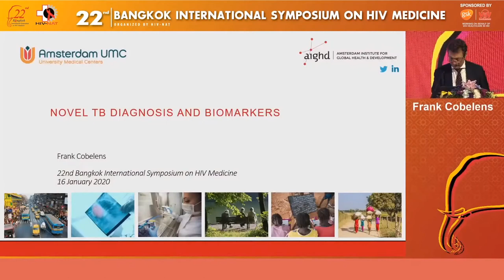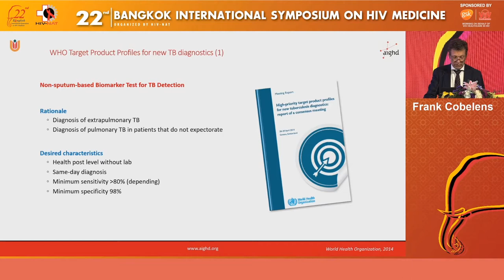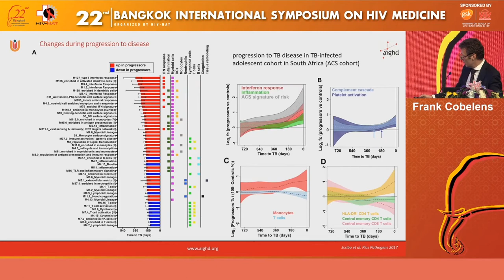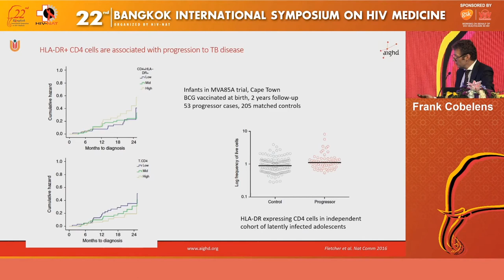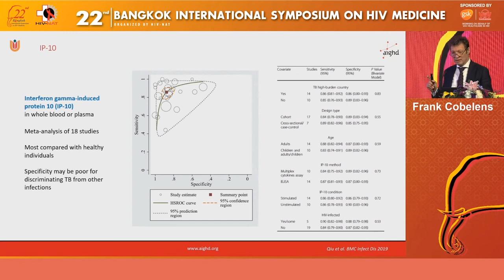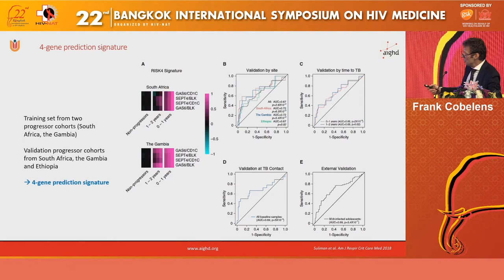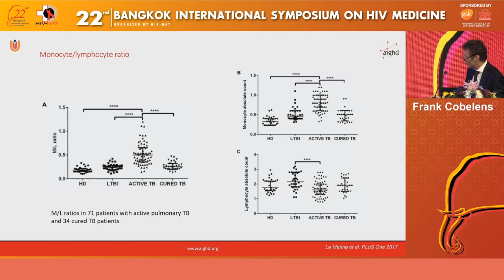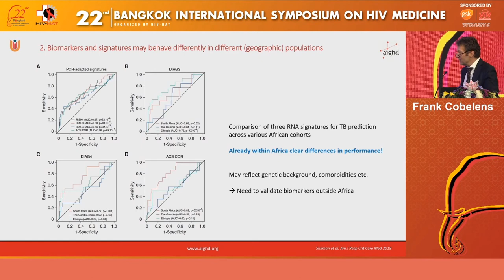Novel TB diagnosis and biomarkers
Lectured by
Frank Cobelens, MD, PhD
Director, Amsterdam Institute of Global Health and Development, Amsterdam, The Netherlands